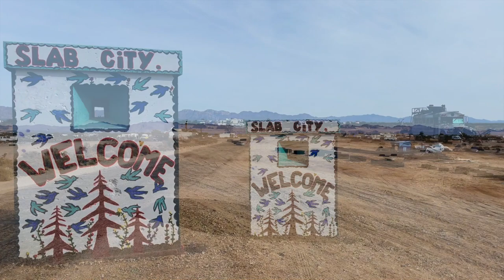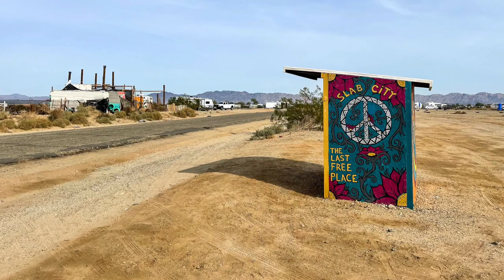UAV Aerial Drone Visions: The Salton Sea at Slab City, California.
My name is Gerald Peplow.  I am a FAA Part 107 certified UAV pilot.  This video is from my series, “UAV Drone Visions.” This series documents my road to UAV Proficiency. I currently fly a registered DJI Mini 2 or Mini 3.  This is my Mini 3, Cong Ming Niao (Smart Bird).  Finally I have a Mavic 3 called Da Niao, Big Bird. Today Da Niao got to fly! This video is UAV Aerial Drone Visions: The Salton Sea at Slab City, California.

We were on a trip to skirt the Salton Sea and stopped by here to catch the images of Slab City. This place is on the Wild Frontier. Camp Dunlap was here. Go here to learn more about it.
... California now owns the land and all these people are squatters. However the State just leaves them alone. It was amazingto see how these people hve carved out a life here in the middle of a Summer Scorching Desert. But they insist it is the Last Free Place!